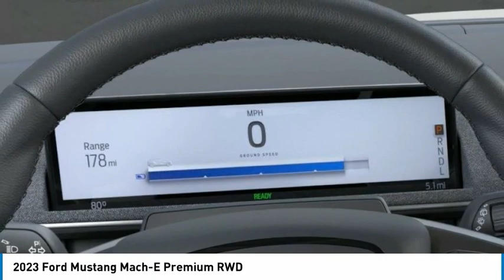2023 Ford Mustang Mach-E North Hollywood,Los Angeles,San Fernando Valley,Glendale,Burbank G30060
2023 Ford Mustang Mach-E Premium RWD

5500 Lankershim Blvd.

SUNRISE FORD NORTH HOLLYWOOD, PROUDLY SERVING NORTH HOLLYWOOD, LOS ANGELES, SAN FERNANDO VALLEY, GLENDALE, BURBANK, AND SURROUNDING CALIFORNIA LOCATIONS THIS VAPOR BLUE 2023 Ford MUSTANG MACH-E IS EQUIPPED WITH A Electric Motor, TRANSMISSION, AND RECEIVES AN ESTIMATED . NORTH HOLLYWOOD CALIFORNIA 91601.